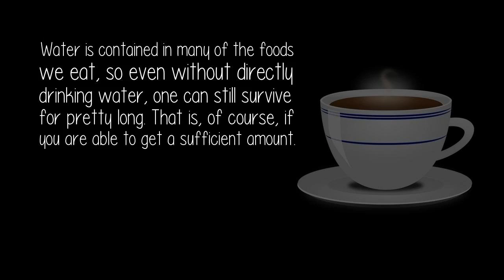What Is Your Strategy To Get Through A Long Water Fast More Than 5 Days?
Water is contained in many of the foods we eat, so even without directly drinking water, one can still survive for pretty long. That is, of course, if you are able to get a sufficient amount.